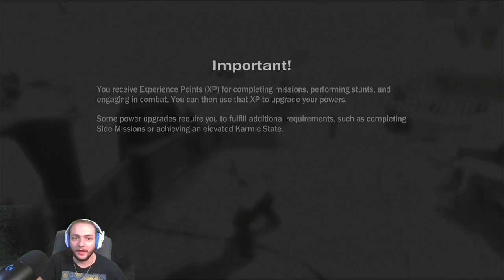WHAT DOES THE MESSAGE SAY? | Infamous PART 3